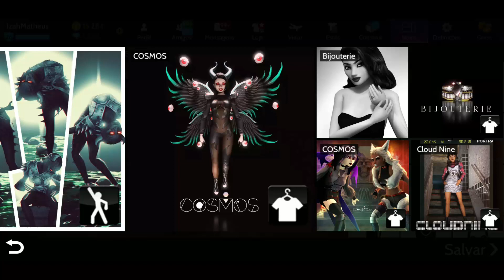SE ARRUME COMIGO - Festa De Halloween || AVAKIN LIFE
🌼 SOBRE MIM🌼
Configurações do PC: Intel i7, 8GB de RAM e 1TB de HD.
Gravador: Fraps
Editor: Camtasia Studio 8
Editor de fotos: Photoshop